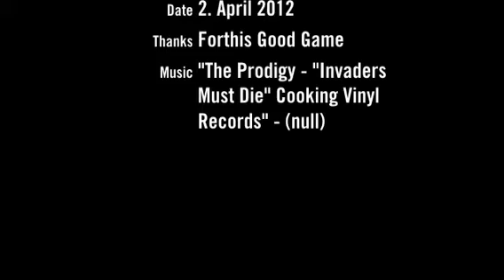Vorschau zum LB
Sorry ich weißdas bild is verrutscht in Zunkunft beim LP gibts bessere Qualität